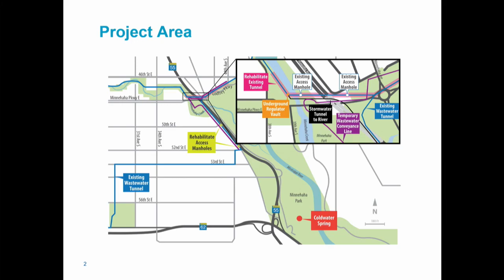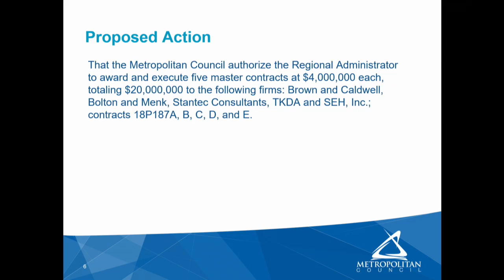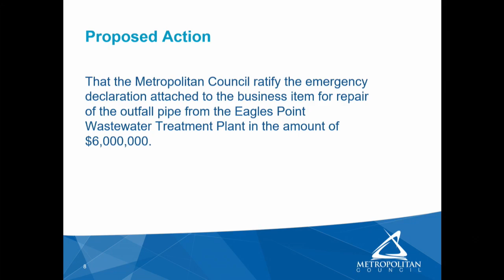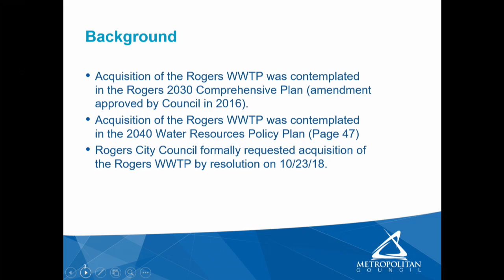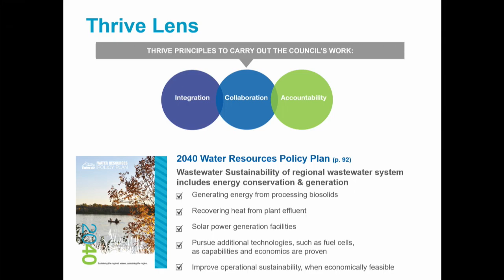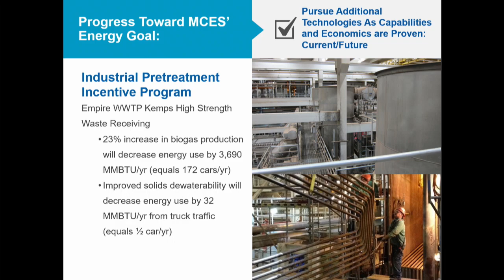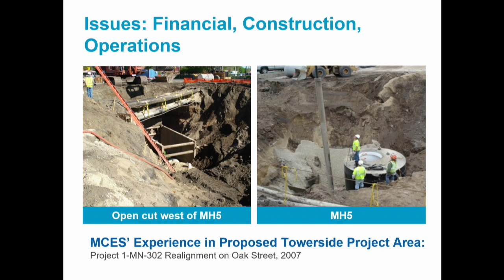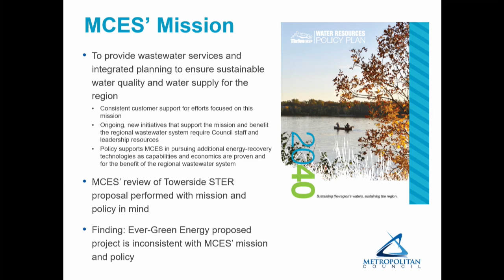Environment Committee 11-13-2018